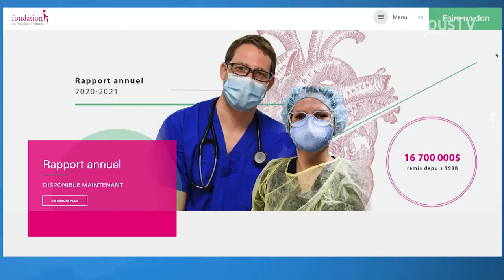Connecté Valleyfield - Deux Fondations s’unissent pour les jeunes polyhandicapés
La Fondation de l'Hôpital du Suroît et la Fondation Anna-Laberge font équipe pour la cause : amasser 270 000 $ pour munir d'équipements adaptés la Maison régionale pour jeunes polyhandicapés de Beauharnois.